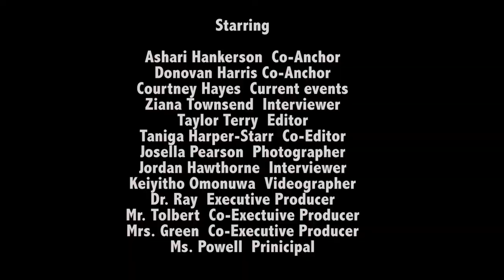Therrell News Show 11